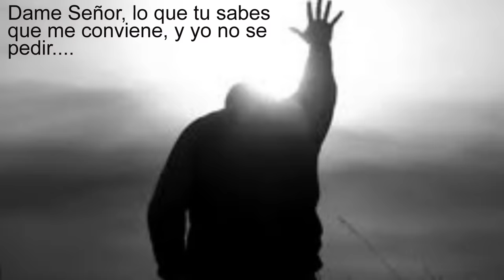Gracias Señor - Arturo Benavides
racias, Señor, por todo cuanto nos diste en el año que termina.
Gracias por los días de sol, y los nublados tristes,
por las tardes tranquilas y las noches oscuras.
Gracias por la salud, y por la enfermedad, por las penas y las alegrías.
Gracias por todo lo que me prestaste, y luego me pediste.
Gracias, Señor, por la sonrisa amable y por la mano amiga, por el amor y por todo lo hermoso por
Tolo lo dulce, por las flores y las estrellas, por la existencia de los niños y de las almas buenas.
Gracias por la soledad, por el trabajo, por las inquietudes, por las dificultades y las lágrimas por todo lo que me acerco a ti.
Gracias por haberme conservado la vida, y por habernos dado techo, abrigo y sustento.
¿Qué me traerá el año que empieza?
Lo que tú quieras, Señor.
Pero te pido fe para mirarte en todo, esperanza para no desfallecer y caridad para amarte cada día más y para hacerte amar de los que me rodean.
Dame paciencia, y humildad desprendimiento y generosidad.
Dame, Señor, lo que tu sabes que me conviene y yo no se pedir, que tenga el corazón alerta, el oído atento, las manos y la mente activas y que me halle siempre dispuesto a hacer tu santa voluntad.
Derrama, Señor, tus gracias sobre todos los que amo, y concede tu paz al mundo entero.
Así sea